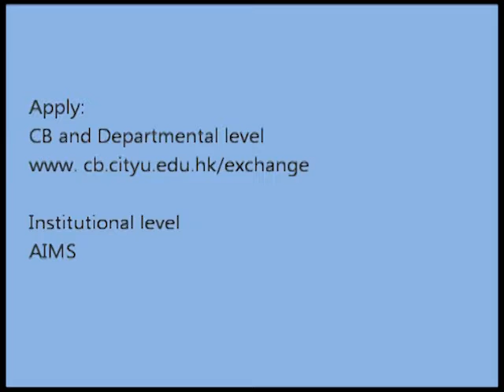Ling Ho Tak (Johaness Kepler University, Europe 2012)